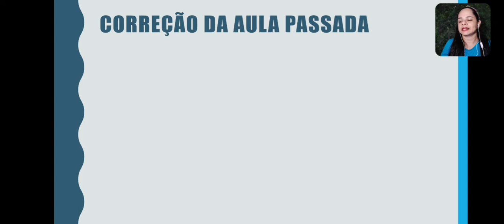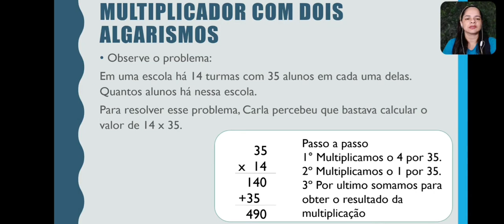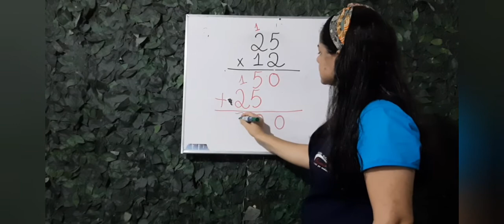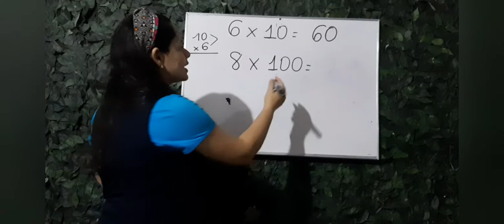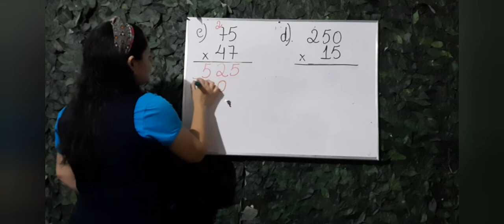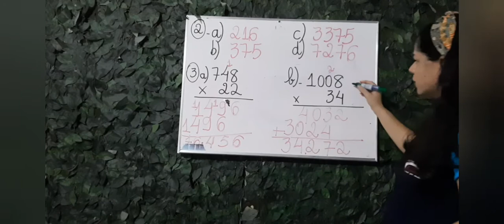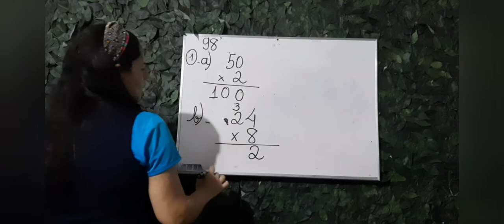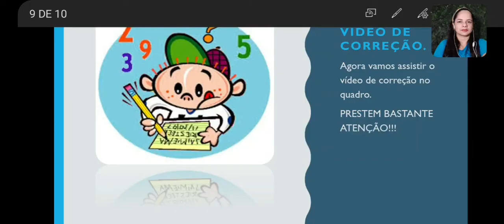Matemática 4°ano 02/07/2020 Professora Maryanne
Multiplicador com dois algarismos